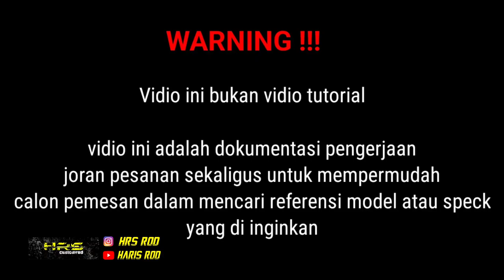joran BC 4-10lb 170cm tipe 2pcs, lagi2 blank di rahasiakan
Untuk teman2 yg pengen custom build/rebuild/service joran bisa kontak saya via

Untuk referensi silahkan cek di album facebook saya

vidio ini adalah dokumentasi saya dalam proses pembuatan joran pesanan khusus atau joran custom, atau bisa di sebut juga dengan istilah custom rod.
dalam vidio ini saya menceritakan tentang alasan pembuatan joran custom tersebut di buat, dan ada pula beberapa detail yang saya ceritakan, seperti detail warna benang, ukuran beban dengan satuan LB/PE.
beberapa vidio tidak mencakup keseluruhan dr proses pembuatan  joran custom/custom rod, karena dalapm proses pembuatannya terkadang dilakukan secara bertahap dan memakan waktu beberapa hari.

joran pesanan khusus / custom rod adalah joran yangg di buat khusus secara detail untuk kenyamanan si pengguna joran tersebut, biasanya di mulai dari pemilihan bahan, memperkirakan biaya, dan yg paling penting adalah tujuan atau target dari joran yg akan di buat harus di ketahui secara jelas, termasuk umpan yg akan sering di gunakan, spot yg sering di kunjungi, dan beberapa target tidak terduga yg mungkin bisa membahayakan joran pesanan khusus ini.